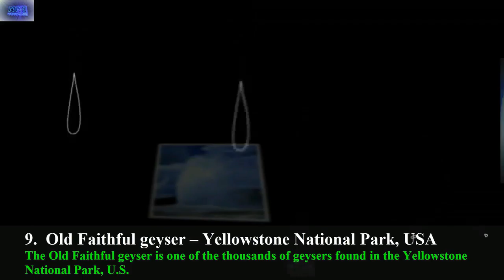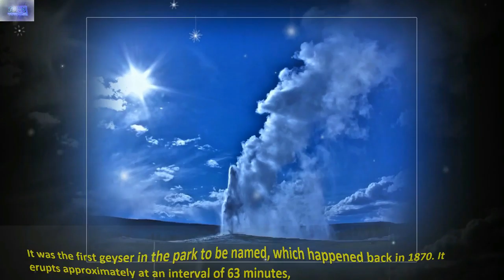❃❃❃Top 10 Extraordinary Geysers in the World Ten Most Amazing Lost Places On Earth❃❃❃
Here's the number:
10. Great Geysir – Iceland
9. Old Faithful geyser – Yellowstone National Park, USA
8. Velikan Geyser – Russia
7. Castle Geyser – Yellowstone National Park, USA
6. Suwako Geyser – Japan
5. La Bufadora Geyser – Mexico
4. El Tatio Geyser – Chile
3. Strokkur Geyser – Iceland
2. Geysir Andernach – Germany
1. Fly Geyser – Nevada, USA

Ten maximum exceptional geysers in the world. fantastic geysir – iceland. geyser spring – yellowstone river park, america. velikan geyser – russia. mansion geyser – yellowstone river park, america. suwako geyser – japan. l.  a. bufadora geyser – north american kingdom. el tatio geyser – chile. strokkur geyser – iceland. Fountains ar springs that ar delineate by way of the unpredictable arrival of water. these blasts ar for the foremost 1/2 joined by way of steam. Fountains ar springs which may be delineate by the unpredictable dispatch of water. those blasts ar normally joined by steam. Fine ten first-rate geysers inside the world : geysers ar springs that ar delineate with the aid of the unpredictable arrival of water.

Check for my Previous video:-
♥♥♥TOP 10 FASTEST BIKES IN THE WORLD 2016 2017   Top Ten Fastest Road Bikes In The World 2017♥♥♥

Check  for my Next video:-